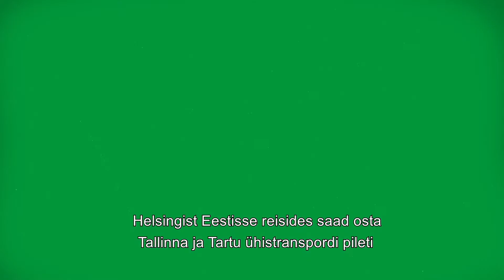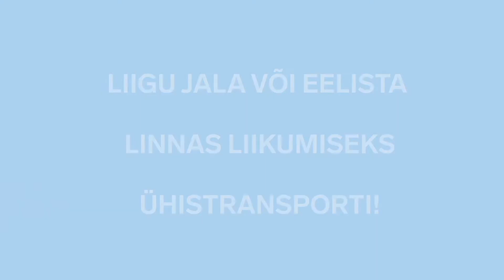Piiriülene ühistranspordi piletisüsteem